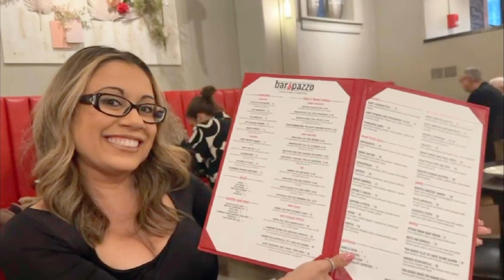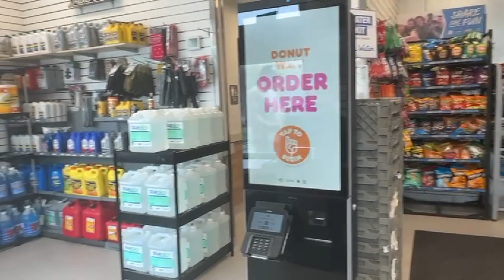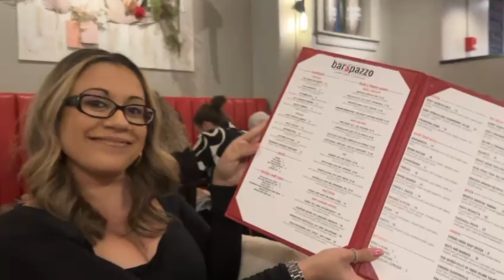Visitando a minha sobrinha americana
Hoje fui visitar a minha sobrinha que se mudou de Miami Florida para o estado frio da Pensilvânia